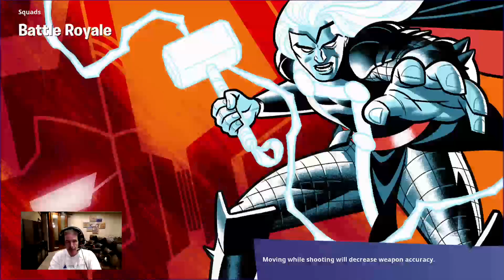sithsurgeon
Fortnite Live Stream - Discussion about Melanoma and Dialysis -- Watch live